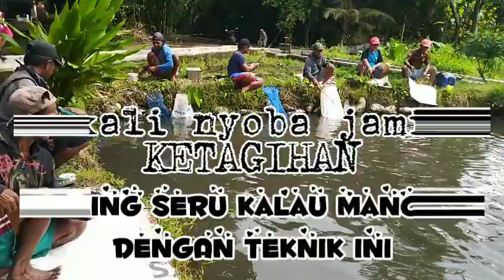sekali nyoba jamin ketagihan dengan TEKNIK INI || PLUNG slaaggg keno buntut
sekali nyoba jamin ketagihan dengan cara ini,simple . teknik yang digemari angler mania.teknik mbadik adalah tekniknyg sangat dinsukai dan digemari para engler,karena cara ini simpel dan tanpa ribet

camera asus zenfone
reaolution HD auto
editing capcut app
thumnil capcut app

by kembar jogja chanel